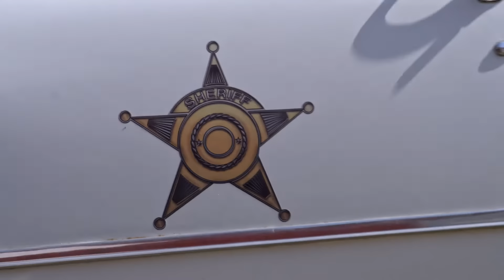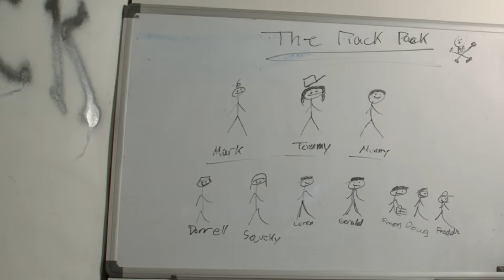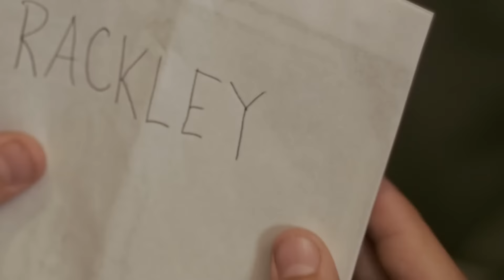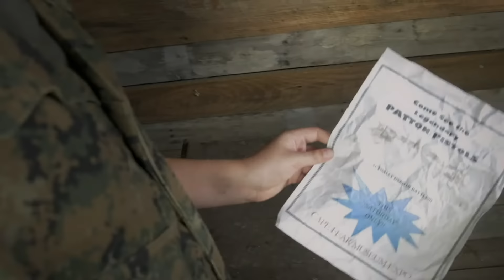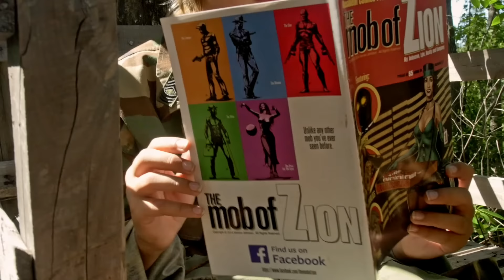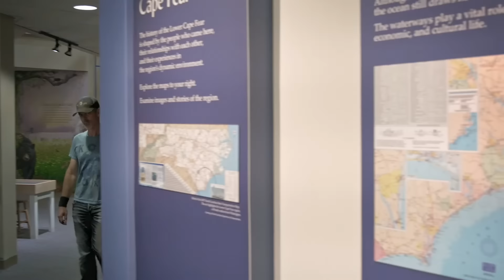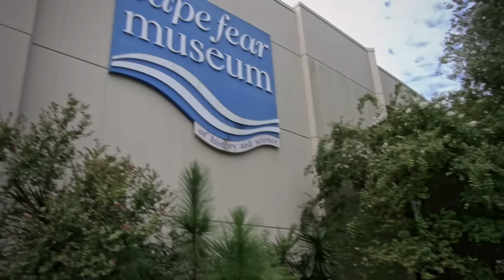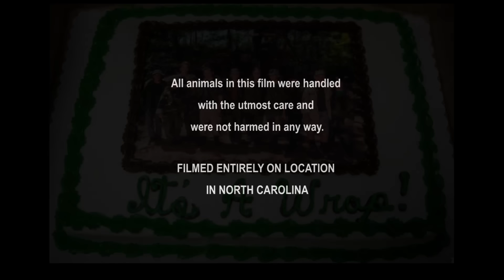THE RAT PACK | Full Family Adventure Movie | C. Thomas Howell, Samantha Katelyn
A group of military brats play out their adventures in the woods. They find a map to a buried treasure that thieves are after. But when one of their fathers is kidnapped, they must embark on a rescue mission as "The Rack Pack".

Starring: C. Thomas Howell, Samantha Katelyn, Nico Ford, Randy Jones, Krista Grotte

SUPPORT US!